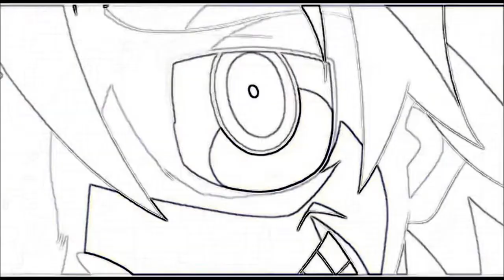Soul Eater Dubstep MAX WOLF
Hello, I know that for a long time I did not bring a video, so this is my new video,This is my first time doing such effects hope you'll like, Viper reactions.
Series: SOUL EATER
Song: The Nobodies by Marilyn Manson (dubstep)